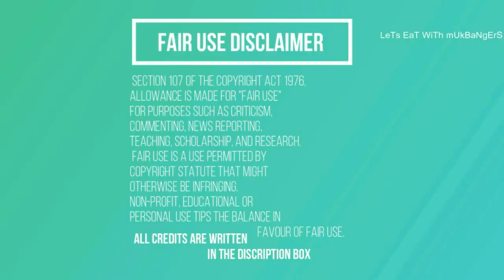lets eat HERSHEY's CHOCOLATE with mukbangers 🎂| ASMR Compilation l LETS EAT WITH MUKBANGERS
Hey Lovelies 🙋🏻‍♀️
                           ''LeTs EaT WiTh mUkBaNgErS''

                         Saranghae        💜         사랑해
                          Burahae            💜         부라해